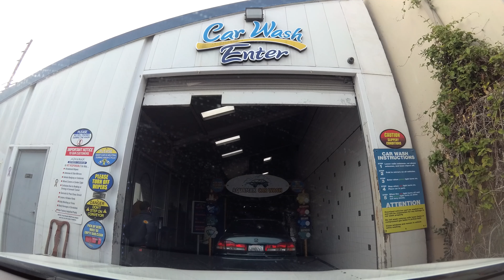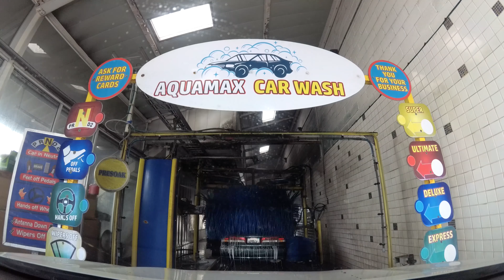Ep 17 Aquamax Express Carwash ASMR || Gardena, CA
Thanks